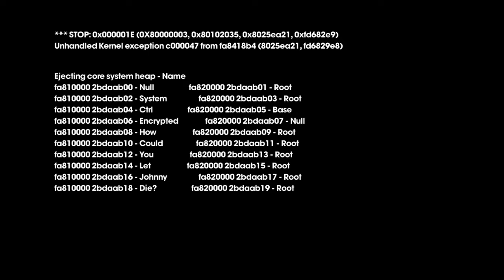Let's Play Saints Row: The Third #38 [HD Deutsch]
Hier unten sind Infos ! ! !

Action Adventure von Volition / THQ (2011)